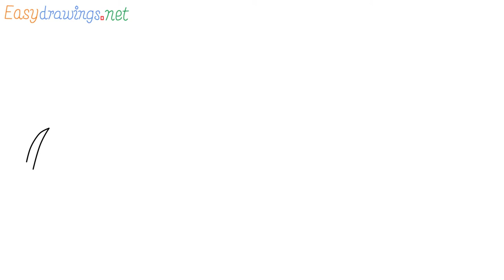How To Draw Maruti Suzuki Swift Step by Step for Beginners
People also asked About Easy Drawing

como deseñar
sut i dynnu
როგორ დავხატოთ
வரைவது எப்படி
jak kreslit
ఎలా గీయాలి
nasıl çizilir
як намалювати
如何画
如何畫
nzira yekukwevera
කොහොමද අඳින්නේ
그리는 방법
څنګه رسم
چطوری طراحی کنیم
jak narysować
ਕਿਵੇਂ ਖਿੱਚਣਾ ਹੈ
nola marraztu
কিভাবে আকে
kif tfassal
me pehea ki te utu
कसे काढावे
хэрхэн зурах
si te vizatosh
necə çəkmək
કઇ રીતે દોરવુ
як маляваць
kako crtati
как да рисувам
ಹೇಗೆ ಸೆಳೆಯುವುದು
wie zeichnet man zeichen tutorial leicht
እንዴት እንደሚሳል
كيف ترسم
Ինչպես նկարել
кантип тартат
cum să atragă
kuidas joonistada
Paano Gumuhit
kuinka piirtää
comment dessiner pas à pas tutoriel dessin facile
как нарисовать
le auala e faalatalata
kaip piešti
wéi zeechnen
како да црташ
എങ്ങനെ വരയ്ക്കണം
ako kresliť
kako narisati
Kiel desegni
Како цртати
描く方法
cara nggambar
របៀបគូរ
ວິທີການແຕ້ມ
duci
kā zīmēt
ho hohela joang
ڪئين ٺاهيو
com dibuixar
сурет салу
sa unsa nga paagi aron sa pagkalos
mmene kudzatunga
kako nacrtati
çawa bikujin
indlela yokudweba
indlela ukudweba
איך לצייר
hogyan rajzolj
esi ise
ווי צו ציען
cara menggambar